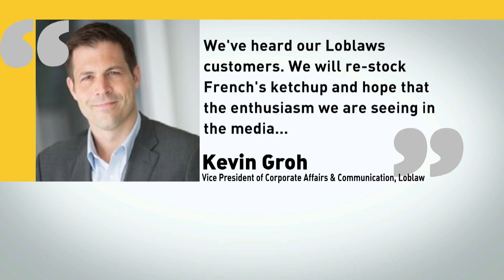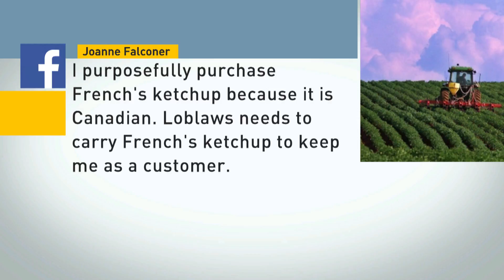Loblaws blinks: French's ketchup to go back on the shelf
'We've heard our Loblaws customers,' grocery chain says in statement